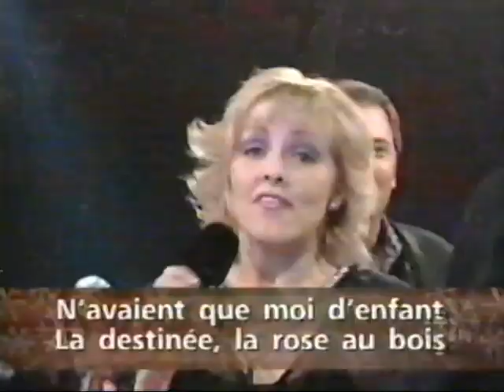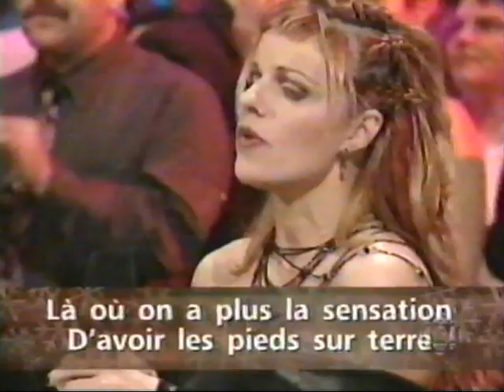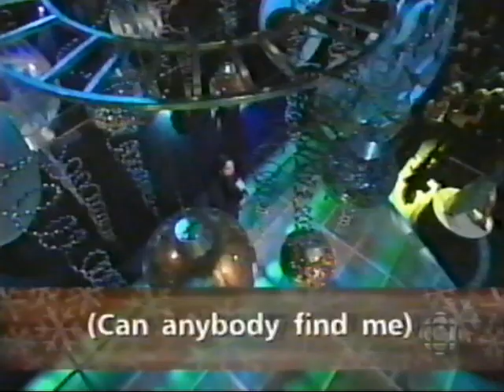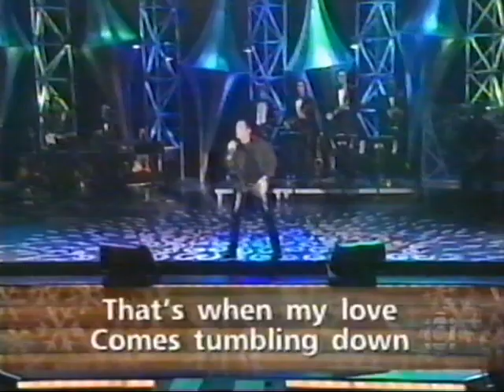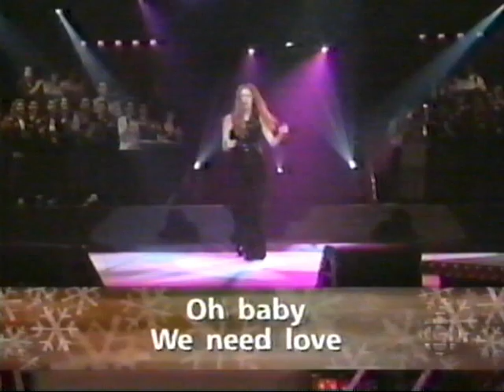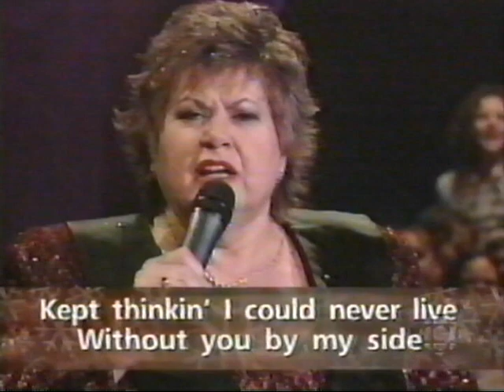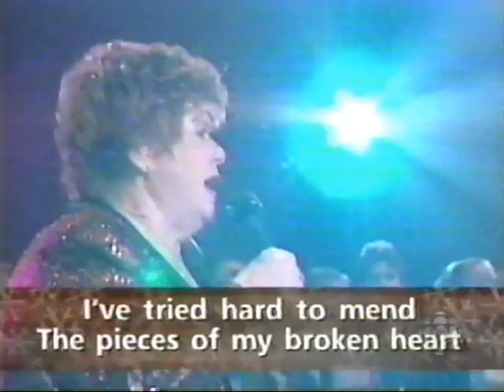La Fureur Du Jour De L'An